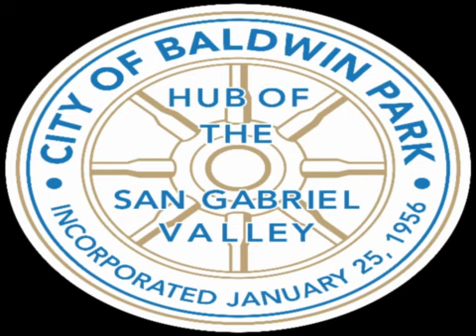Baldwin Park Finance Authority Meeting - 05/18/2022